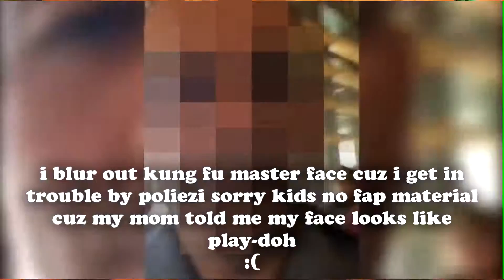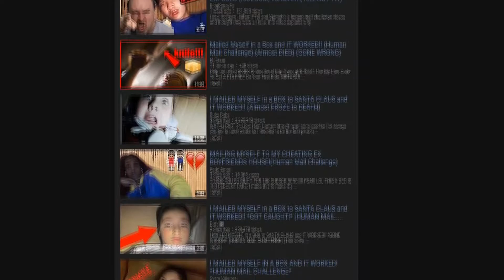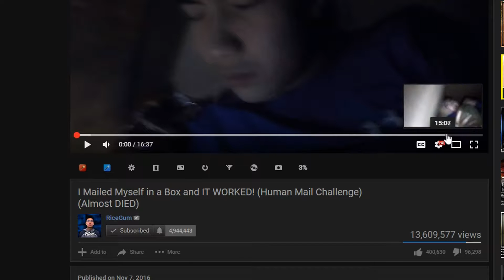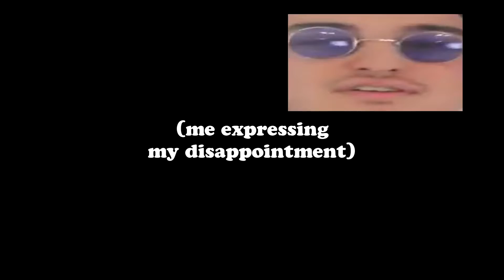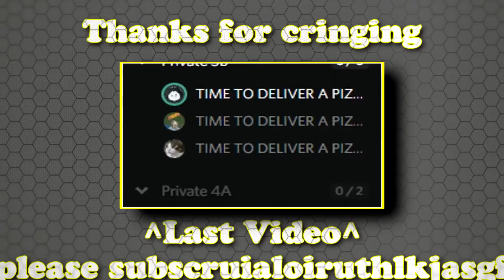How I Almost Died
DISCLAIMERZ: I know this is self-explanatory, but blah blah blah, don't witch hunt these people I talk about, blah blah blah, this is satire, and this is all for exitainment and shit. Please don't shoot me down, I beg of ya. :3

I hope you've enjoyed my videos. Make sure you rate, comment, favorite and subskrieb! :D